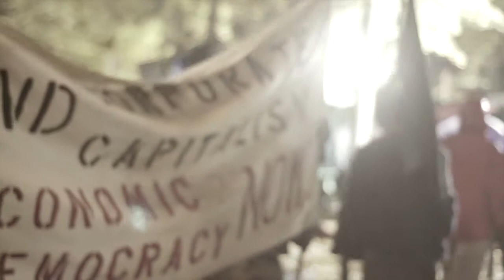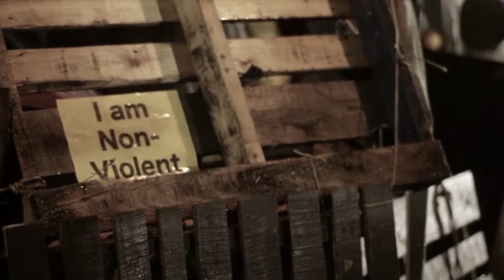Occupy Oakland Protesters Evicted, Party is Over.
Reel of the Occupy Portland eviction from downtown Portland happened during the evening of Saturday, November 12th and the morning of Sunday, November 13th 2011 shot by video grapher erik schultz. Dan Siegel,  the mayor Quan  legal adviser, resigned over the decision to raid the anti-Wall Street protest encampment on Monday.
Protesters would be allowed to return to the plaza after the tents were cleared out, but they wouldn't be allowed to spend the night.